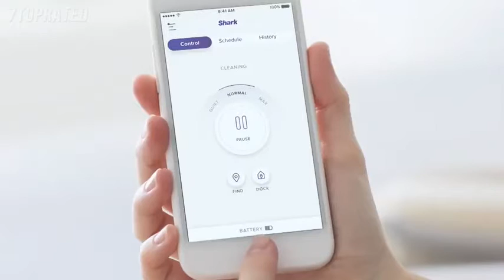5 Best VACUUM CLEANERS 2021|ROBOTIC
5 Best VACUUM CLEANERS 2021

► 5. Dyson V11 Torque Drive Cordless Vacuum Cleaner

► 4. Shark WV201 WANDVAC Handheld Vacuum
Currently unavailable

► 3. Hoover ONEPWR Cordless Hand Held Vacuum Cleaner
Currently unavailable

► 2. SHARK ION Robot Vacuum R85

► 1. ROIDMI Cordless Stick Vacuum Cleaner
Currently unavailable

Try Audible Plus on Amazon

Try Audible Gift Memberships on Amazon